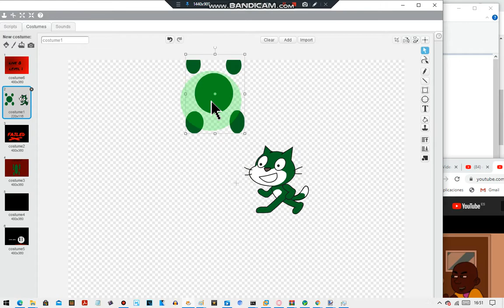¡Coronavirus (SMD Bootleg) Continue Game Over!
COVID-19

and all the TLSCK984 logos